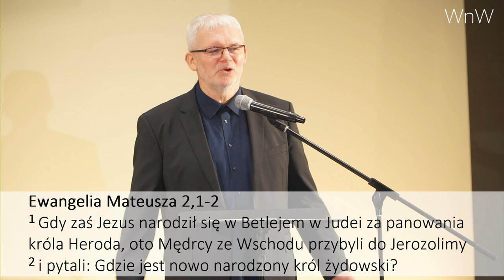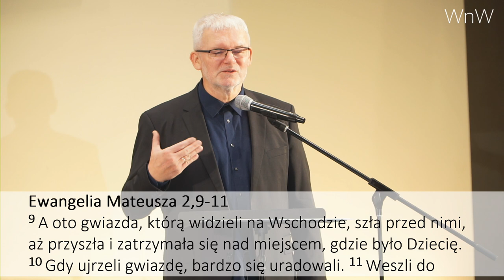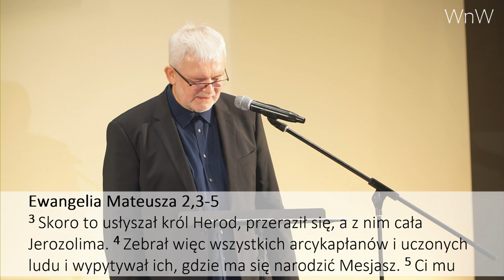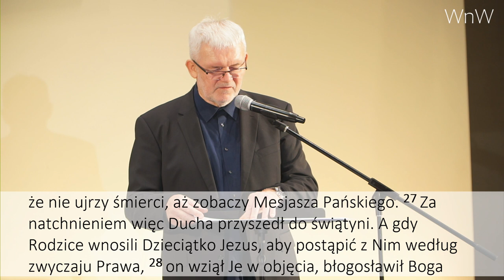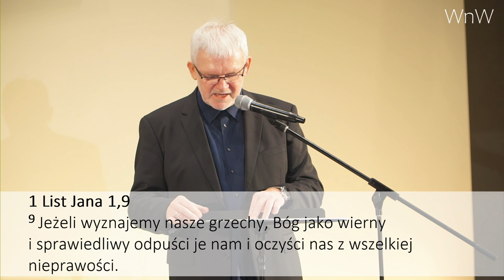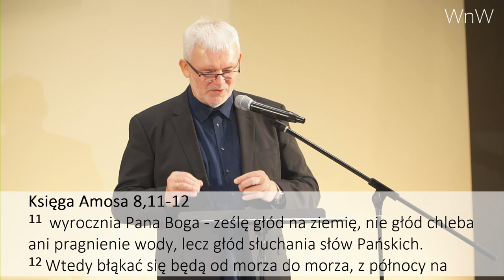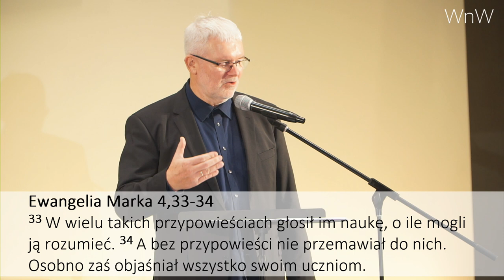Grzegorz Bednarczyk - "Zainteresowani Bogiem"